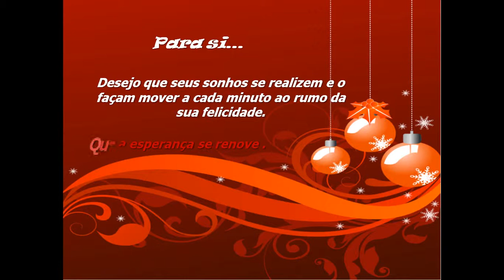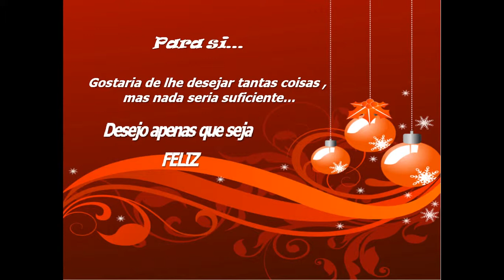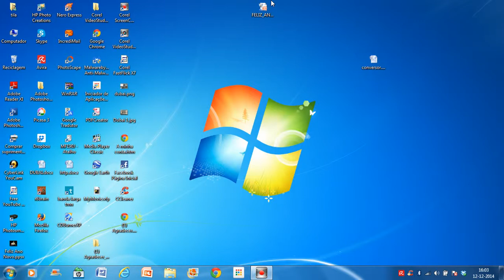Feliz Ano Novo